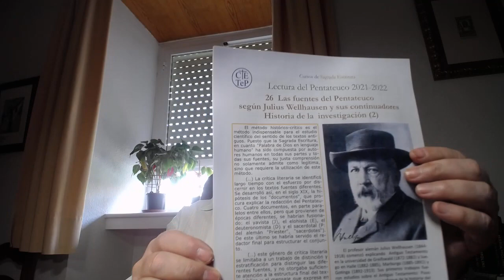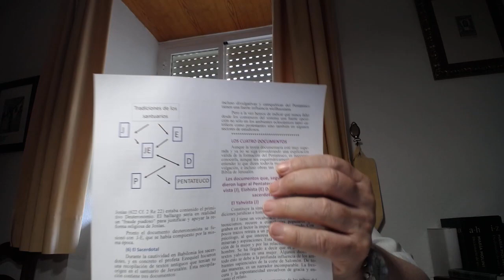PENTATEUCO 26: Las fuentes del Pentateuco según Julius Wellhausen. Historia de la investigación (2)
El profesor alemán Julius Wellhausen (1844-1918) comenzó explicando  Antiuo Testamento en la universidad de Greifswald (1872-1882) y luego en Halle (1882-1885), Marburgo (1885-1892) y Gotinga (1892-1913). Sus primeros trabajos fueron estudios sobre el Antiguo Testamento. Puso las bases para un nuevo enfoque de la historia del antiguo Israel en Prolegómenos sobre la Historia de Israel (1883) y en Historia de los israelíes y judíos (1894).  Dejó claro que  el código sacerdotal (P) o ley judía (torah) que se encuentra en el Pentateuco, fue el  aglutinante final del Pentateuco. Sus estudios en este terreno le llevaron a presentar brillantemente lo que se conoce como teoría documentaria de la formación del Pentateuco.